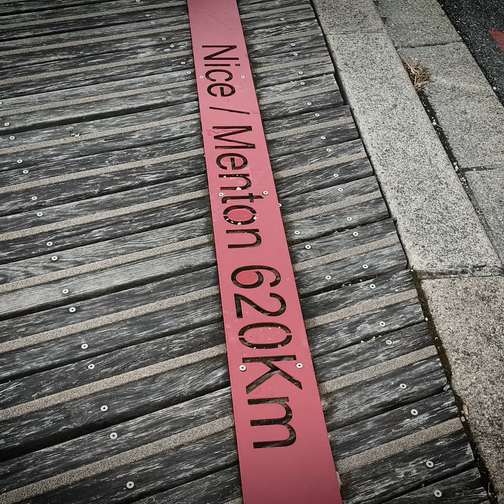GR5 - Jour 0 | Demain je commence la GRANDE TRAVERSÉE DES ALPES par le GR5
👉 Aujourd'hui , la veille du départ réel, je finis les préparatifs et me rends à Evian à quelques kilomètres du point de départ de la GTA
Entre excitation et questionnement...

💜 Merci d'aider la chaine en likant 👍, en écrivant un commentaire ✏️ et en vous abonnant 🔔

Vivez au jour le jour la traversée des Alpes par le GR5 et ses plus beaux massifs. Le Chablais, le Mont-Blanc, La Vanoise, le Thabor, le Queyras, l'Ubaye, le Mercantour, .

Près de 600 km et 30.000m de dénivelés positifs et autant en négatifs mettront à l'épreuve mon physique et mon mental sur cette GTA
Beaucoup d'efforts et de sueur , des doutes et des interrogations , des paysages magnifiques et des rencontres inoubliables.
A toutes celles et ceux qui ont déjà parcouru le GR5 et traverser les Alpes, vous avez tout mon respect car la difficulté et les défis à relever sont présents chaque jour.